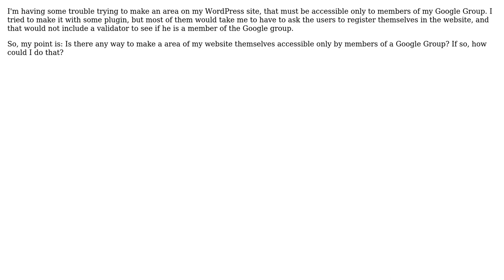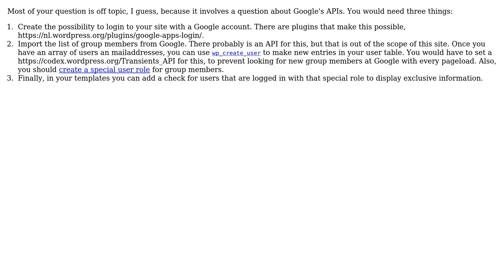Wordpress: Wordpress Integration with Google Groups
With thanks & praise to God, and with thanks to the many people who have made this project possible! | Content (except music & images) licensed under CC BY-SA | Music | Images & others | With thanks to user Pedro Luiz Santos user Pat J user cjbj and the Stack Exchange Network Trademarks are property of their respective owners. You are responsible for your own actions.